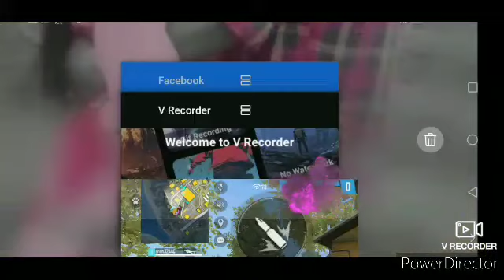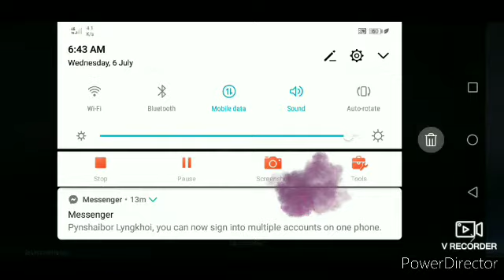khasi ff gaming Duhlynkhoi Cs rank game boyaah................... 👍👍👍👍👍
Ki Jlawdohtir Channel
Storyteller lyndon Jr
NADIYA FF
Alex yt gaming
Batesi TV
U Nongsain Hima
DYLOGER THONG
Rupang
Meghalaya Unite
Technology Da Khasi
Pru Music
Entertainment palace
Rss khasi Update news
Laphang_anyvideo
MS Music Meghalaya
KIKI GOROD STUDIO
Lam Jingshai Channel Comedy
T7 News Channel
Storyteller lyndon